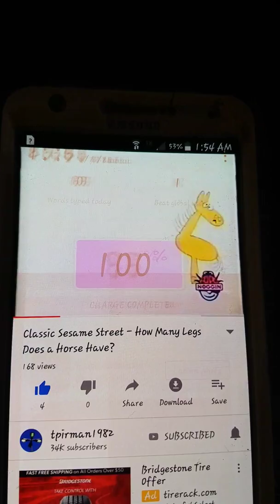sesame street how many legs does a horse have